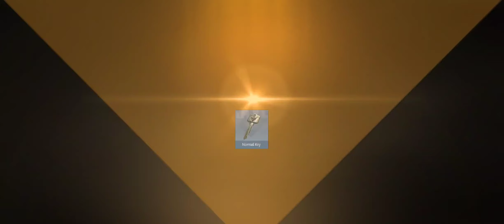Lucky Gacha. top up terworth Undawn. sayangnya cuma 20X.. rela topup jutaan RC kalo "unlimited" Draw